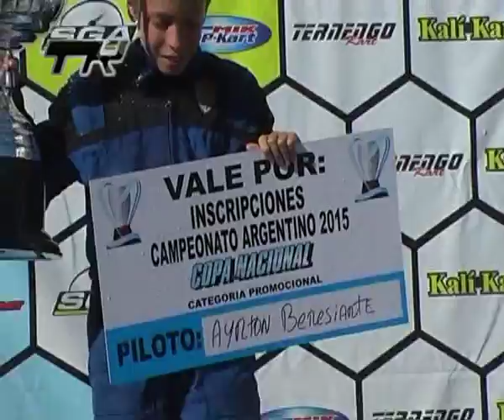TODO KART TV -3- 2do Evento Copa Nacional RF 2014 (Cat. Promocional)